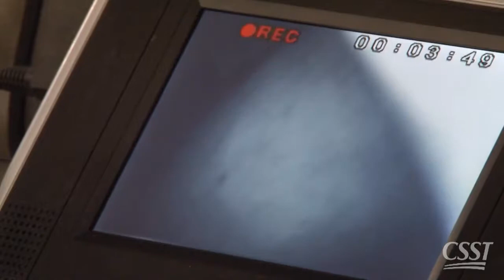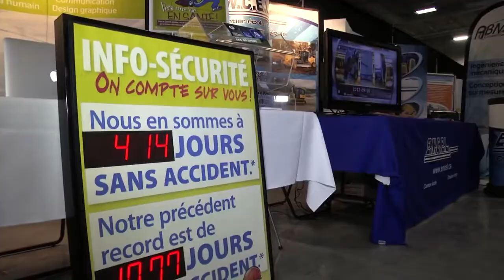Des bricoleurs couronnés pour leurs innovations en matière de sécurité au travail - Estrieplus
Ce sont des réalisations toutes simples, mais aux retombés considérables, que la CSST a récompensées mercredi dans le cadre de son colloque annuel à Sherbrooke.